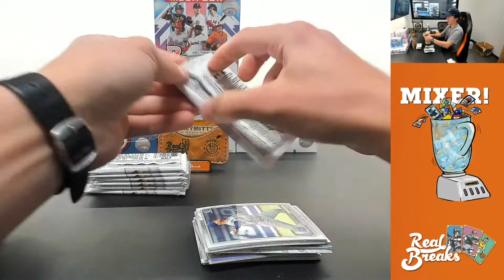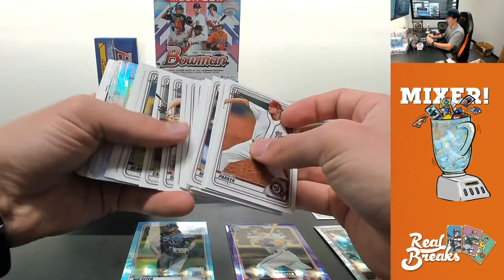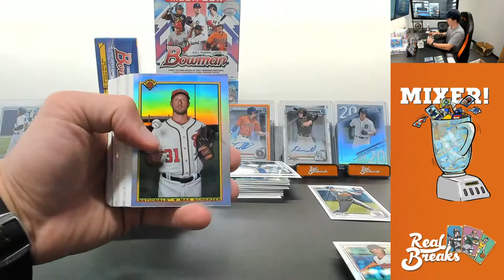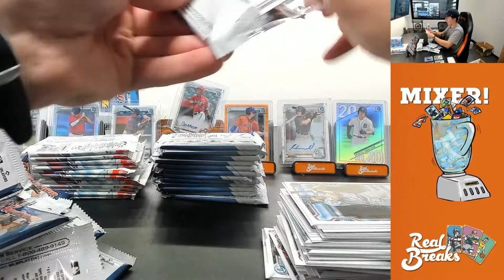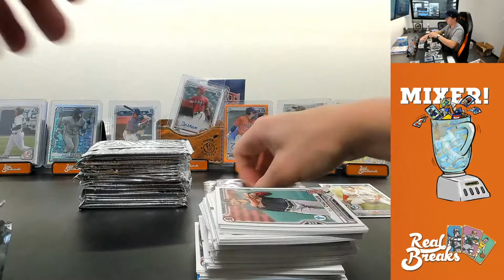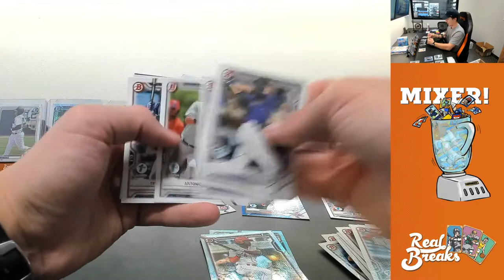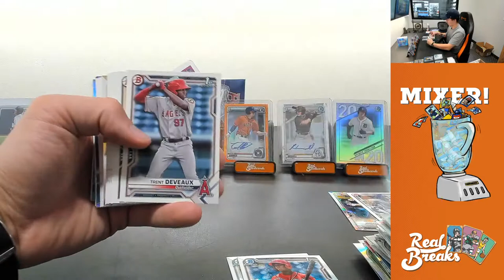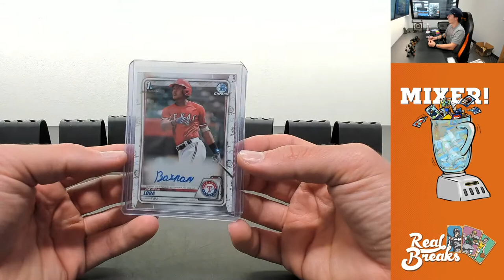Bowman Mixer #1 - 1/1 Progressive Jackpot @ $3650 (8/7/21)